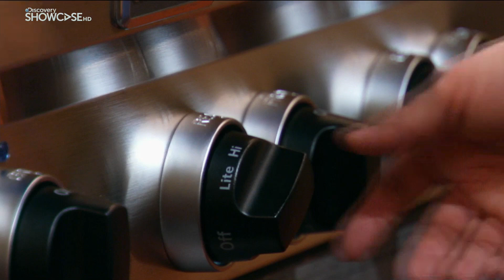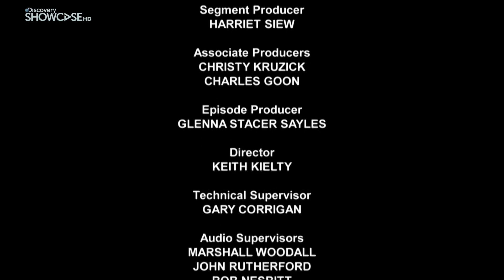Procházka farmářskou tržnicí